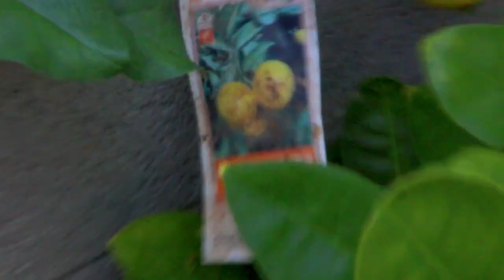Backyard Orchard, Garden, and Vineyard Tour | January 2022 Vlog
It really is EASY to have an orchard in your backyard! Im here to show you how. We have 23 fruit trees and grape vines that are successfully growing and flourishing in an Arizona Desert backyard.

We have plans for future GROWTH (pun intended) to add and propagate fruit trees and grape vines.

0:00 Introduction
1:22 Growing zone 96
1:33 THOMPSON SEEDLESS GRAPE VINE
2:53 RED ZINFANDEL GRAPE
3:20 GREEN THOMPSON SEEDLESS GRAPE
4:39 RED FLAME SEEDLESS GRAPE
4:43 PROPAGATION EXPERIMENT
5:39 TROPIC SWEET APPLE
5:54 3 MONTHS IN THE GROUND
7:40 WADDELL GIANT PEAR
8:17 KATY APRICOT
8:40 IST GRAFTING EXPERIMENT
9:19 NAGAMI KUMQUAT
10:18 DESERT GOLD PEACH
11:35 RED BARON PEACH
12:45 FLORIDA PRINCE PEACH
13:31 GOLDEN DORSET APPLE
14:18 BASIL BUSH
14:23 YEAR-OLD
15:14 DWARF POMONA SWEET LEMON
16:05 ULTRA DWARF HONEYCRISP APPLE
16:47 SANTA ROSA PLUM
17:28 PINEAPPLE GUAVA
17:33 STRAWBERRY GUAVA
18:01 COMMON FIG
18:43 WONDERFUL POMEGRANATE
20:38 ROSEMARY HEDGE
22:26 MORINGA
22:53 3 YEARS OLD
24:47 FREE PAINLESS WAY TO SUPPORT OUR CHANNEL